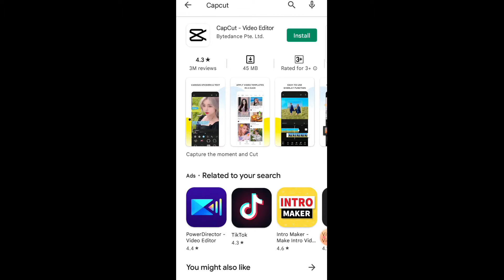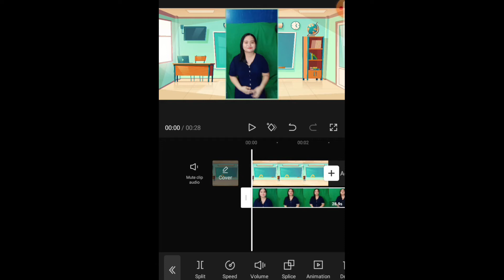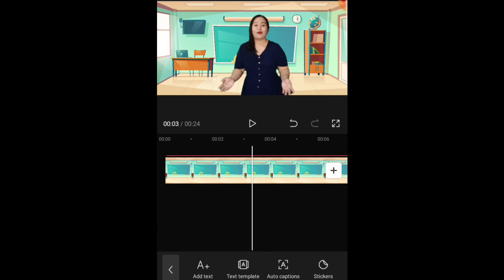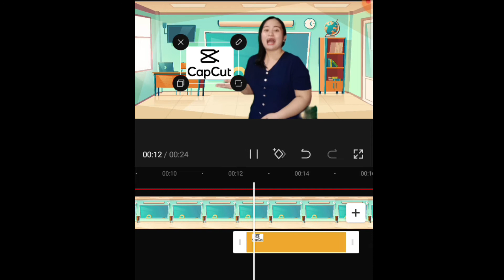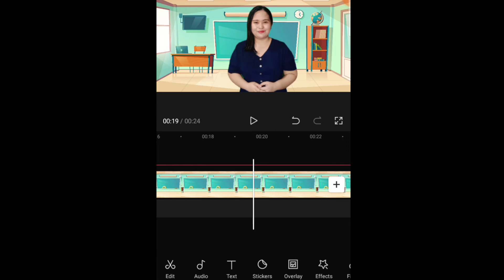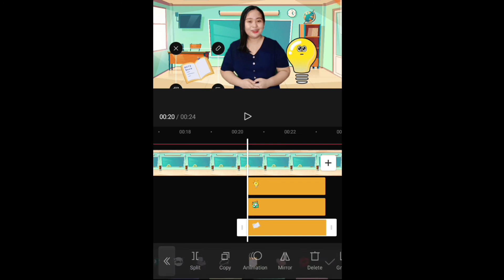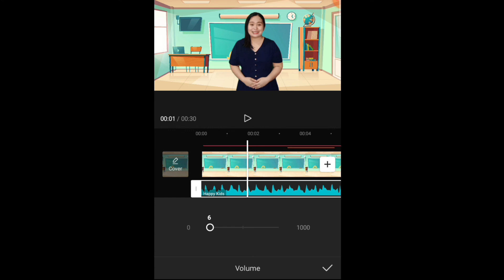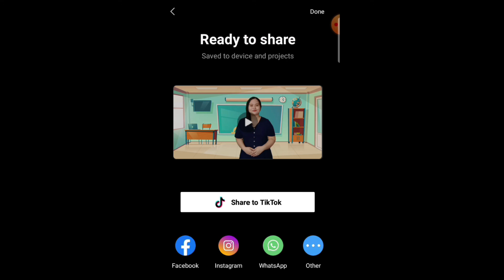Level up your Video Lessons Using your Phone | CAPCUT 2022 EASY and SIMPLE TUTORIAL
Learn how to Level Up and Enhance your Video Lessons using your phone through Capcut.
Paano ba mag edit ng video lesson gamit ang capcut?
Paano ba gumawa ng video lesson gamit lang ang cellphone?
Gusto mo bang matutong mag video editing?
Kung Oo ang sagot mo, panoorin mo ang video na ito :)